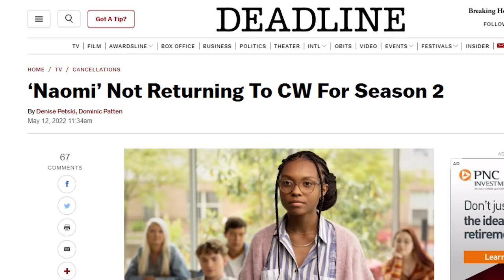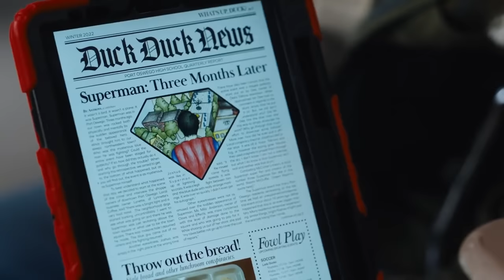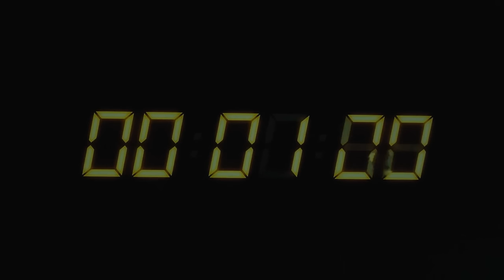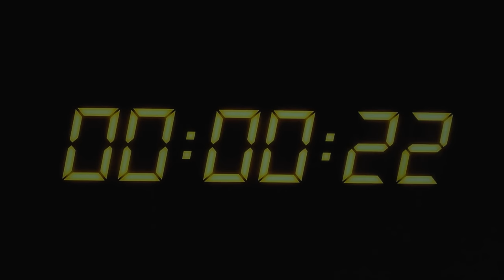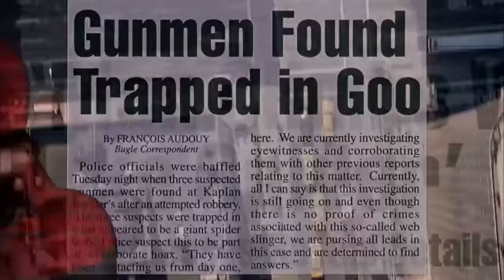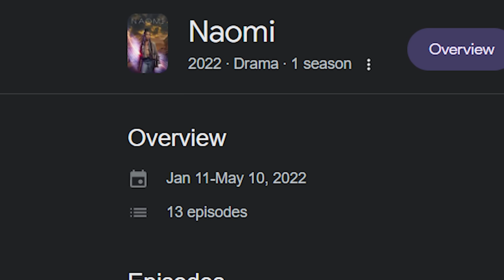Why DC's Naomi is the WORST Superhero Show Ever Made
What is up YouTube my name is Gio. I just watched the worst superhero  show ever. It’s such an insult to television that it should be taught in film schools as an example of what not to do when writing a show. I am of course talking about DC’s Naomi. The series was a part of the post crisis on infinite earths Arrowverse and premiered on The CW on January 11th, 2022 and the show was such a stain on our history as a species that not only did it get canceled after one season, but the FBI now uses it to integrate criminals. Really let that sink in. A network that gave BATWOMAN 3 SEASONS, announced this shows cancellation 2 DAYS AFTER THE SEASON FINALE. And to be honest, I’m surprised it took them that long as this show has next to no redeeming qualities.

Timestamps:
0:00 Intro
0:54 What is DC’s Naomi
2:01 Naomi is the WORST SUPERHERO EVER
3:43 How NOT to Write a Powerful Character
6:45 Naomi is a MARY SUE
9:03 Terrible Side Characters
16:12 How NOT to write a TV plot
19:40 THE BIGGEST PLOT HOLE
22:11 Terrible Villains
24:48 How NOT to end a TV season
28:48 Why Naomi Deserved to be Canceled / Conclusion